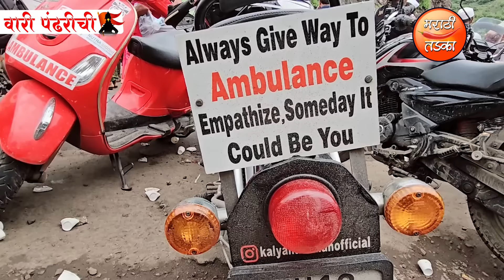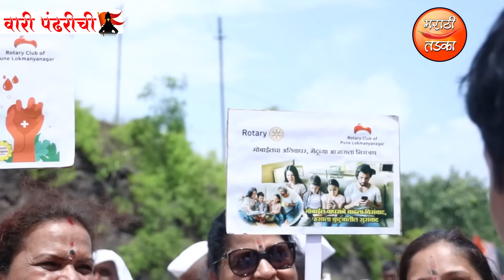पंढरपूरच्या वारीत मोठा अपघात झाला तर ? वारीच्या वाटेकर वारकऱ्यासोबत साधलेला संवाद ! Pandharpur Vari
किर्तनकार / गायनाचार्य तसेच इतर कलाकार मंडळीच्या संपर्कासाठी
या वेबसाईट ला भेट द्या.